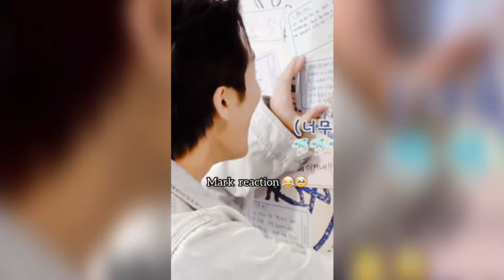[FMV] -YuMark ♡ Everlasting Love